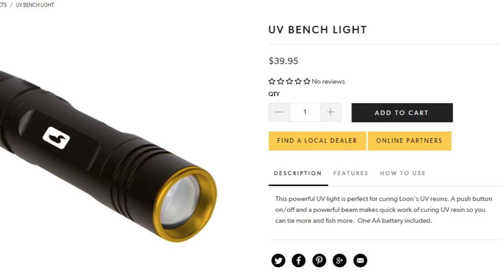Unboxing Loon UV Nano Light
Unboxing de la luz UV, marca Loon Outdoors, modelo UV Nano Light. Además de una comparativa entre éste modelo y un modelo genérico de luz UV para el atado de moscas.